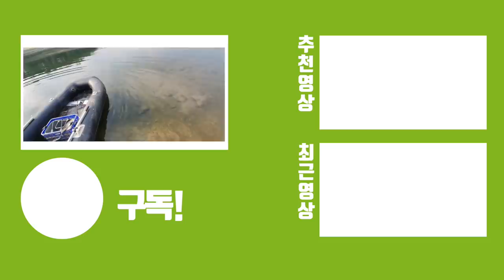한탄강 젊은어부와 4M통발로 대물들 잡았는데...초고가물고기도 나옴ㄷㄷ feat.민물탕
한탄강 어부님께서는 시에 정식으로 내수면어업법을 지정 된 장소에서 합법적으로 통발 어업을 할 수 있는 자격이 있어서 유네스코 지정되어있지만 문제없이 진행할 수 있었습니다.

장어 금어기
그리고 보호종은 통발에 의도치 않게 들어오기 때문에 모두 방생하였고
작은 아이들도 모두 방생하고 식용가능한 선에서 민물탕 끓여 먹었네요^^